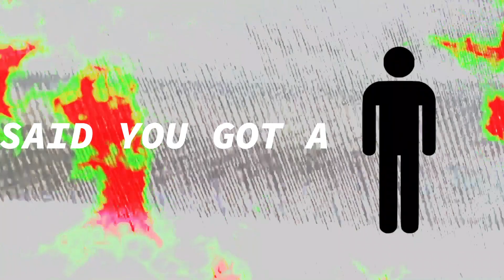marcos g - single (on the weekend) tomcbumpz lofi flip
lofi flip of single (on the weekend) by marcos g and tomcbumpz